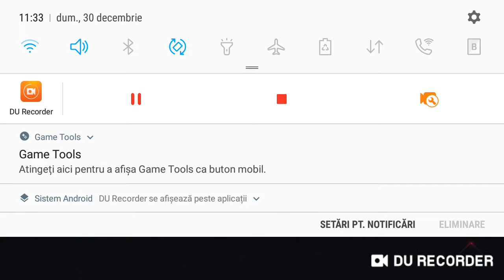Asphalt 9 episodul 2 continuam cariera